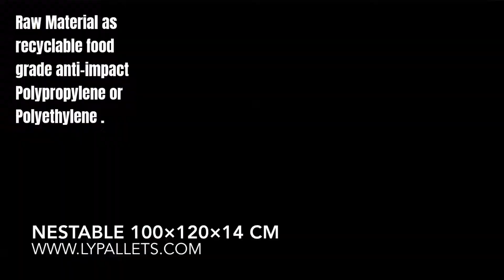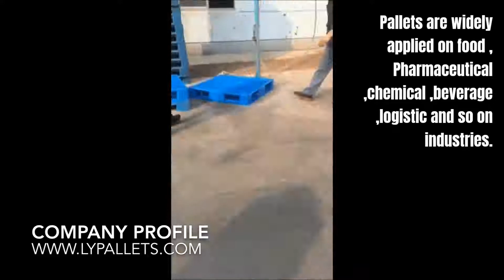[Korean]중국에서 판매를위한 플라스틱 팔레트 - 600kgs 용량의 Nestable 저렴한 플라스틱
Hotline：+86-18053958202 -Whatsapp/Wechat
플라스틱 팔레트 100 % 처녀 음식 등급 안티 충격 HDPE u0026 PP 소재.
크기 : 1200 x 1000 x 140 mm
용량 : 동적 600kg, 정적 1500kg
중국에서 가벼운 가격의 플라스틱 팔레트에 둥지 수있는 디자인.
운송, 경량화물 운송 및 보관에 권장됩니다.
나에게 가까운 플라스틱 팔레트
플라스틱 팔레트 중국에서 둥지 수 100 x 120 공급 업체
팔레트 플라스틱 둥지 수있는 중국에서 1000 mm x 1200 mm
둥지 수있는 플라스틱 팔레트 100 x 120 중국 제조 업체
둥지 수있는 플라스틱 팔레트 120 x 100 공장 중국
중국 120 x 100 cm 둥지 유효한 플라스틱 깔판 공급자
중국에서 둥지 가능한 팔레트 플라스틱 소재
중국에서 1200 x 1000 공급 업체 둥지 수있는 플라스틱 팔레트
중국에서 둥지 수 1200 x 1000mm 플라스틱 팔레트 공급 업체
중국 공장에서 둥지 수있는 Plastik 팔레트
중국에서 둥지 가능한 플라스틱 팔레트 100 cm x 120 cm 공급자
1000 x 1200 mm 플라스틱 팔레트 둥지 수 공급 업체
1.0 미터 x 1.2 미터 중국에서 만든 둥지 수있는 플라스틱 팔레트
중국에서 1.2 x 1 미터 둥지 수있는 플라스틱 팔레트
1200 x 1000 둥지 유효한 플라스틱 깔판 공장 중국
중국에서 100 x 120 둥지 수있는 플라스틱 팔레트
120 x 100 둥지 수있는 플라스틱 팔레트 중국
음식을 % s 둥지 유효한 플라스틱 깔판
중국에서 둥지 가능한 저렴한 플라스틱 팔레트 가격
맥주 용 플라스틱 팔레트
둥지 플라스틱 팔레트에 대한 의학
곡물 용 플라스틱 팔레트
둥지 플라스틱 팔레트 용